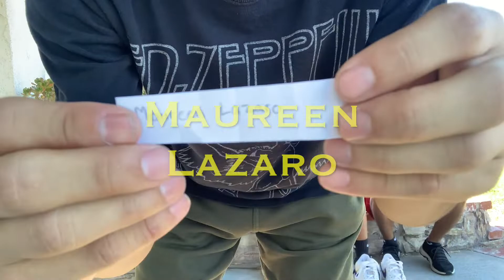2004 AIR FORCE 1 WHITE/GRAPE ICE - VARSITY MAIZE /REVIEW/ AND FAMILY GIVES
Copped and Review 2004 Air Force 1 White/Grape Ice - Varsity Maize and Family Gives